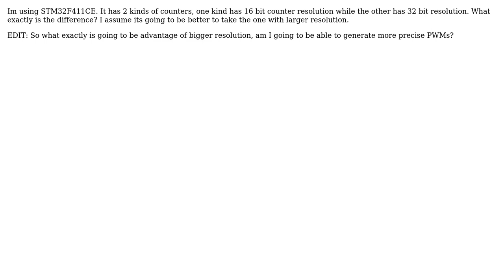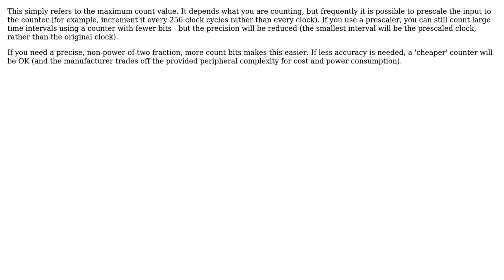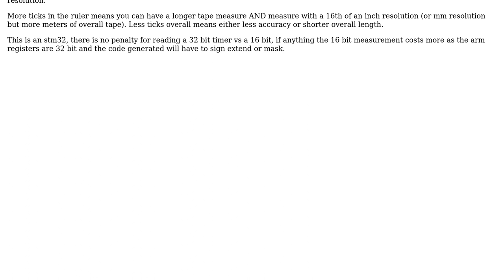What exactly is a counter resolution (4 Solutions!!)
What exactly is a counter resolution

With thanks & praise to God, and with thanks to the many people who have made this project possible! | Content (except music & images) licensed under CC BY-SA | Music | Images & others | With thanks to user Transistor user Sean Houlihane user old_timer user Neil_UK user Lugi and the Stack Exchange Network Trademarks are property of their respective owners. You are responsible for your own actions.